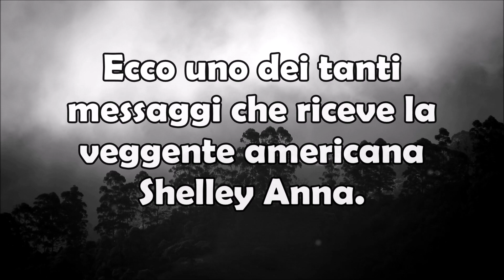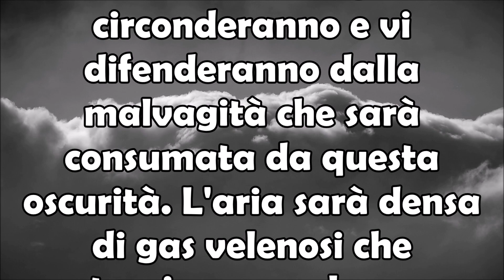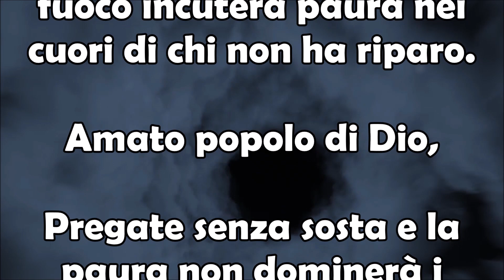17 Febbraio 2023 Messaggio San Michele Arcangelo a Shelley Anna Questo è il Tempo dell'Ira di Dio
17 Febbraio 2023 Messaggio San Michele Arcangelo a Shelley Anna  Questo è il Tempo dell'Ira di Dio.